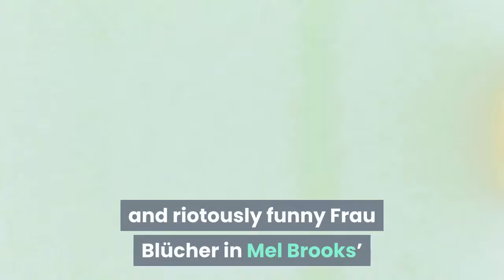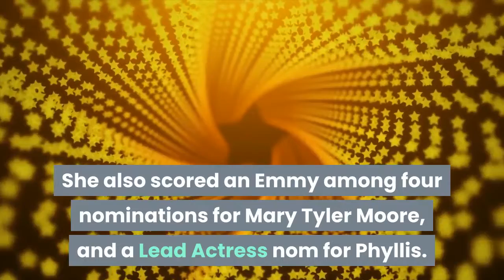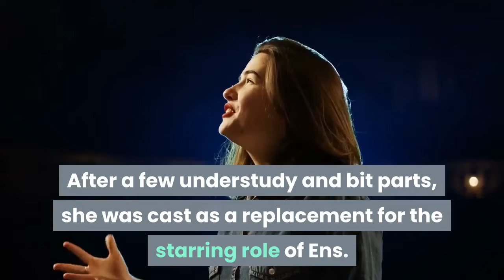Cloris Leachman Dies Eight Time Emmy Winner & ‘Last Picture Show’ Oscar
Cloris Leachman, who won eight career Emmy Awards spanning six programs and 22 nominations, and also earned a Supporting Actress Oscar for The Last Picture Show during a sterling seven-decade career, died Tuesday of natural causes at her home in Encinitas, CA. She was 94. Her manager confirmed the news. From left: Marty Feldman, Cloris Leachman, Gene Wilder, Teri Garr in ‘Young Frankenstein’Everett CollectionAmong her most famous roles were recurring as Phyllis Lindstrom in The Mary Tyler Moore Show and its 1975-77 spin-off, Phyllis. She also famously played the cigar-chomping, violin-playing, over-accented and riotously funny Frau Blücher in Mel Brooks’ 1974 classic horror spoof, Young Frankenstein. She reunited with Brooks to play Nurse Diesel in the 1977 Alfred Hitchcock takeoff High Anxiety, and as French revolutionary Madame Defarge in the underappreciated 1981 sendup History of the World, Part I. Related StoryCloris Leachman Remembered: Ed Asner, Mel Brooks, Cybill Shepherd Recall TheMore recently, she earned an Emmy nom for playing the too-hip Maw Maw in Fox sitcom Raising Hope, and earned two Emmys and four other noms for her role as Grandma Ida in the network’s 2000s sitcom, Malcolm in the Middle, opposite Bryan Cranston and Jane Kaczmarek. She also scored an Emmy among four nominations for Mary Tyler Moore, and a Lead Actress nom for Phyllis. Leachman at the 1972 OscarsBorn on April 30, 1926, in Des Moines, IA, Leachman launched her showbiz career after competing in the 1946 Miss America Pageant, and began guesting on such early-TV series as The Ford Theatre, Suspense, Actor’s Studio, and The Bob & Ray Show. She continued to work in television as the medium evolved and matured, with roles in such classic series as The Twilight Zone, Gunsmoke, Rawhide, The Untouchables, Route 66, Wagon Train, Alfred Hitchcock Presents, 77 Sunset Strip, and a recurring part on more than two dozen episodes of Lassie. She also began to score Broadway roles in the postwar era. After a few understudy and bit parts, she was cast as a replacement for the starring role of Ens. Nellie Forbush in the original Main Stem run of the classic Rodgers and Hammerstein musical, South Pacific. Leachman went on to appear in eight other Broadway shows during the 1950s, including As You Like It, King of Hearts, and Masquerade. By the early 1970s, Leachman was focused on features and the emerging TV-movie genre. On the big screen, she played Ruth Popper, the lonely middle-aged wife of a closeted-gay high school football coach who began an affair with one of the players (Timothy Bottoms) in Peter Bogdanovich’s The Last Picture Show. Her powerhouse performance earned a Supporting Actress Oscar — one of eight nominations and two wins for the 1971 film that also featured Jeff Bridges, Cybill Shepherd, Ellen Burstyn, and Ben Johnson, who won the Supporting Actor Academy Award.